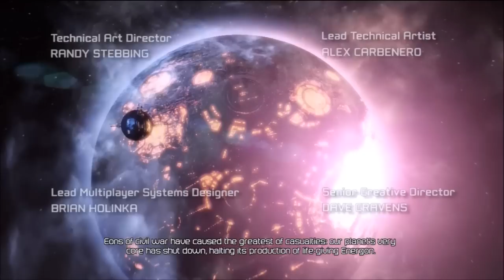Let's Play Transformers Fall Of Cybertron: Part 1 It Begins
This is my playthrough of Transformers fall of cybertron part 1